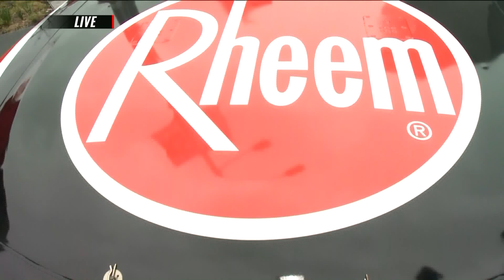Fox 2 9AM Rheem Dealer NASCAR Opening Day